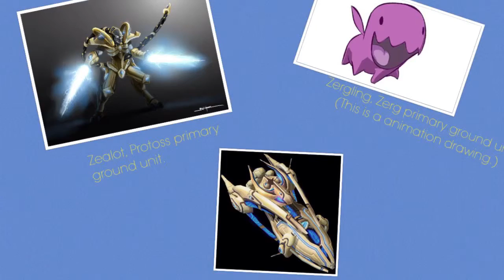Audrey Su Expository iMovie